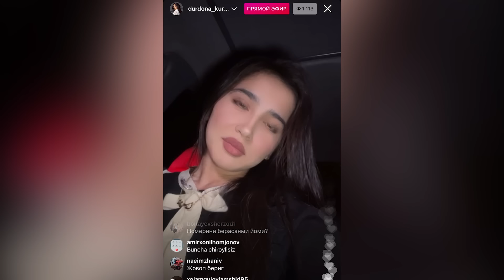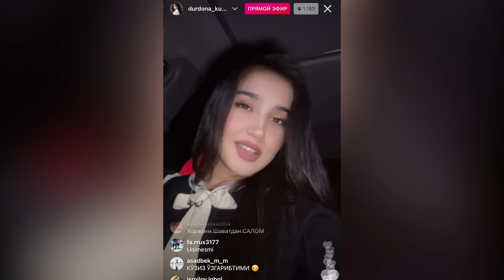Imron Durdona xotinidan qo'rqadi deganiga keskin javob qaytardi